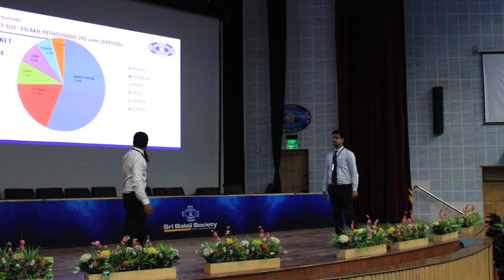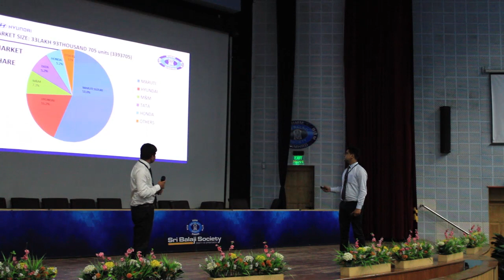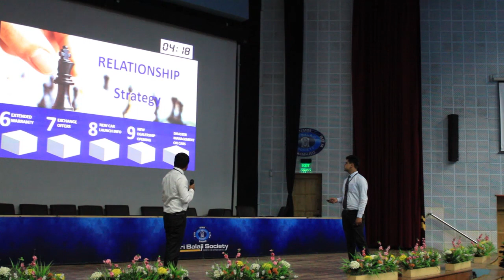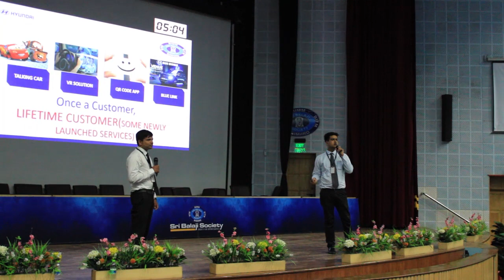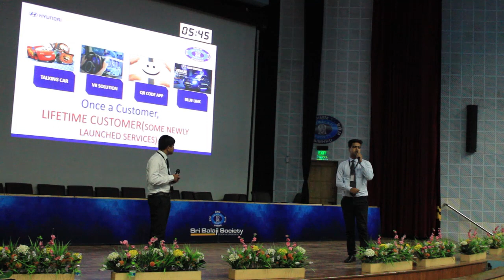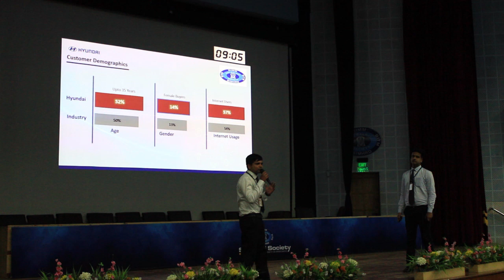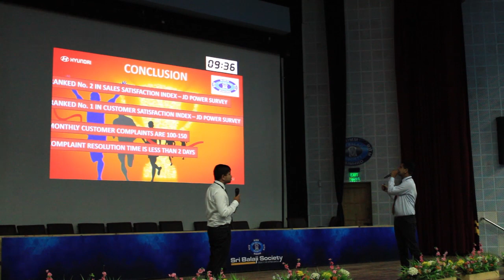Sri Balaji Society Induction Presentation 2019- HYUNDAI MOTORS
TOPIC - CUSTOMER RELATIONSHIP STRATEGIES DEPLOYED BY HYUNDAI MOTORS